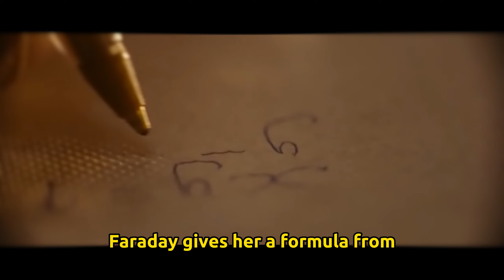A Man Entered The Center of a Tornado Because He Saw...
"The Man Who Fell to Earth Short Recap"

We create movie recaps, short TV series reviews and dramas. We love mystery movies, post-apocalyptic movies, horror movies, dramas, war movies and more. We do short retellings of movies under 10 minutes